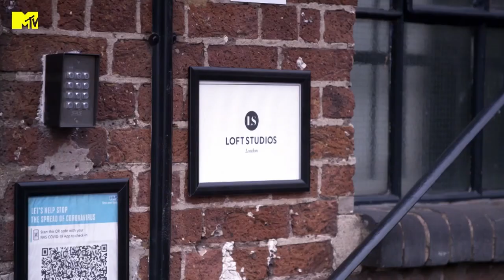Marnie's Son Tries Modelling | Geordie OGs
Marnie Simpson's young son tries modelling for the first time